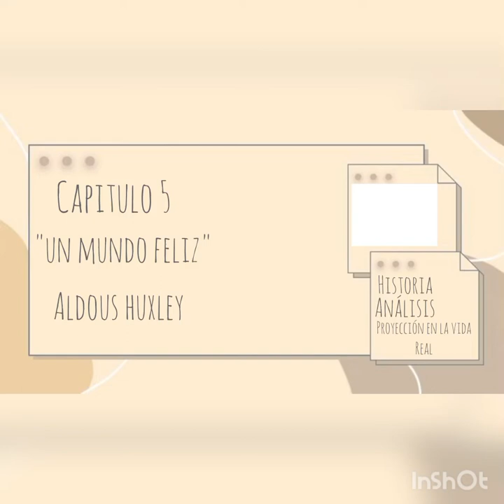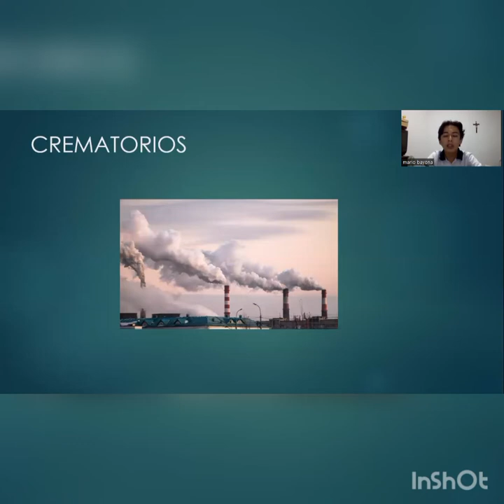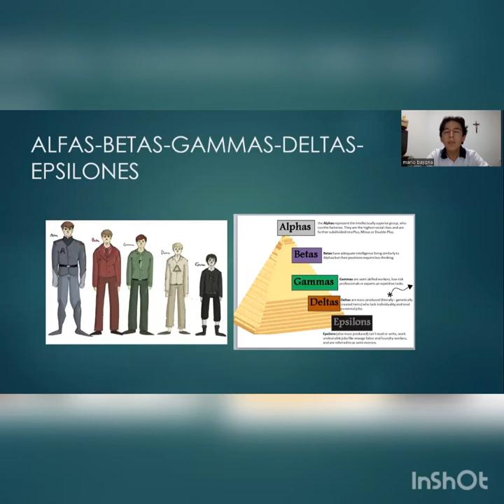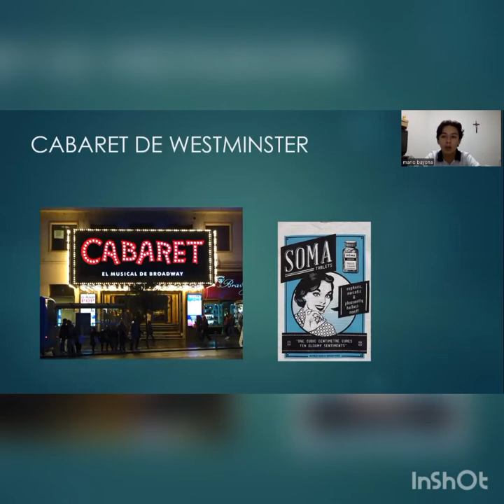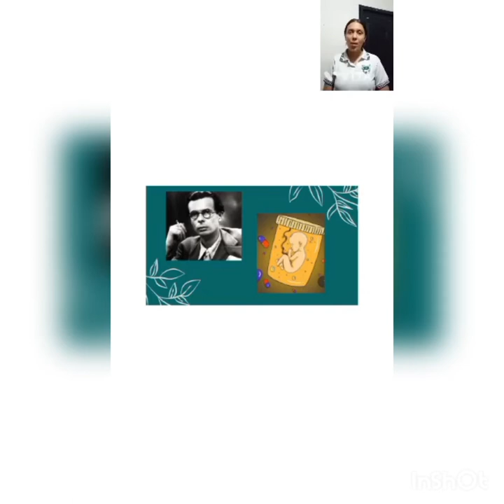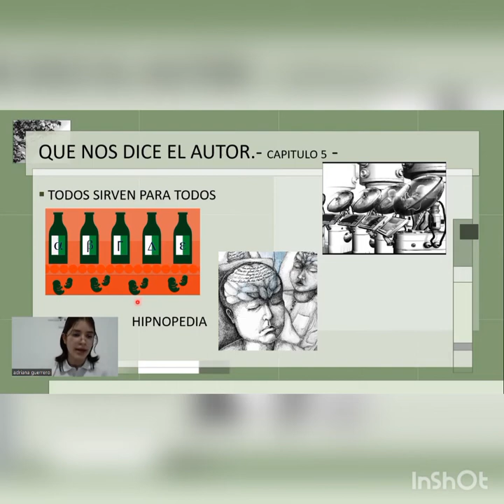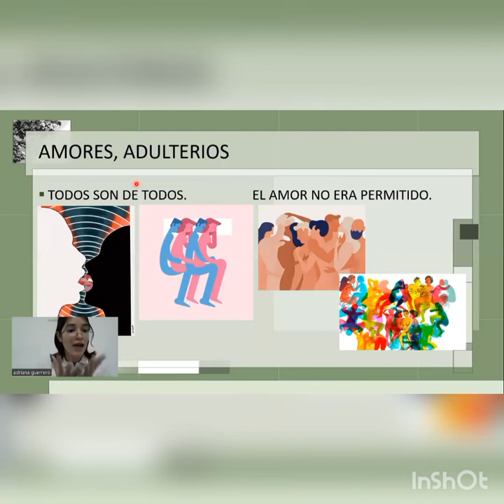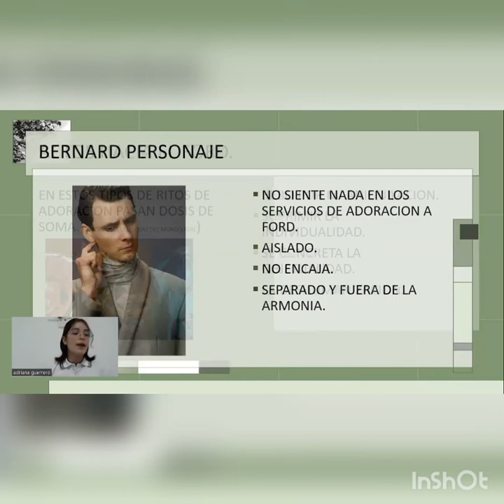capitulo 5 "un mundo feliz" -Aldous Huxley- José Eusebio caro.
análisis de todo el capítulo 5, del libro un mundo feliz de Aldous Huxley.
con participación de:
Michell Guerrero.
Mario Bayona.
Dennis Gelvez.
Valentina Ascanio.
Claudia meza.
grado 11°2.